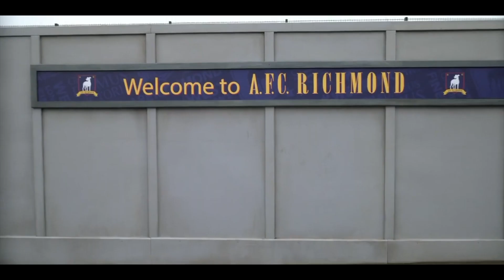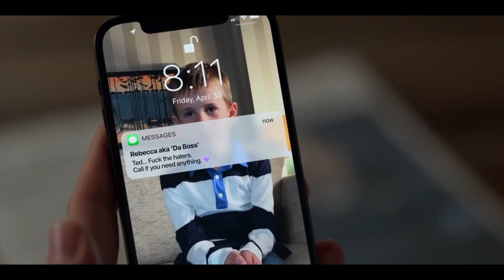ted & rebecca | i see you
Ted Lasso & Rebecca Welton - I See You